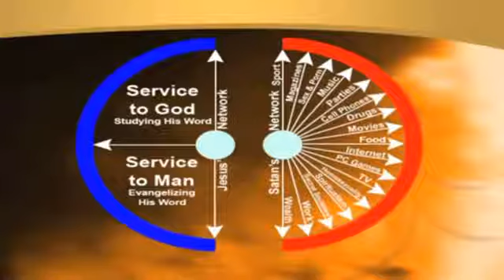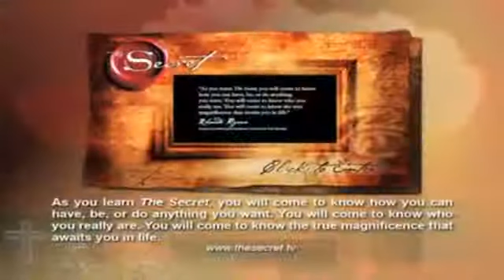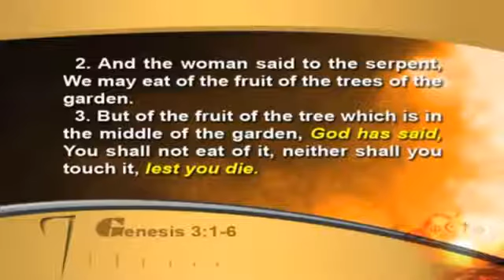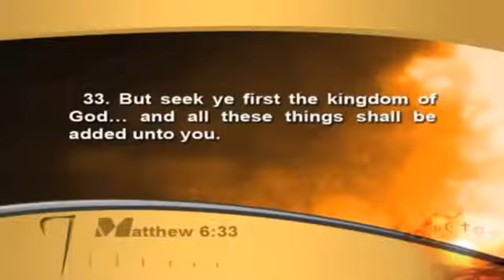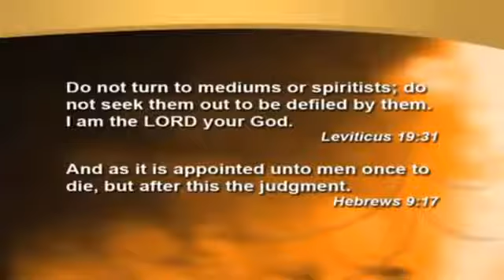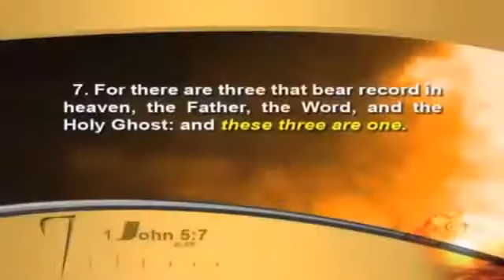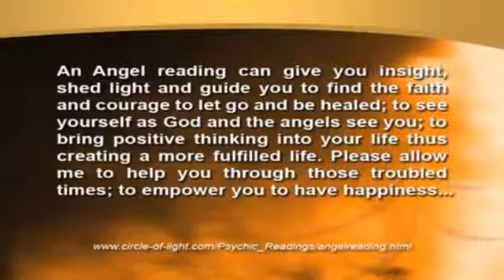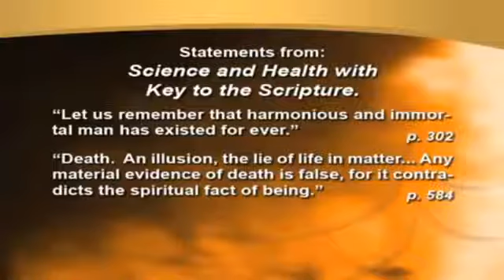13 New age agenda part 1